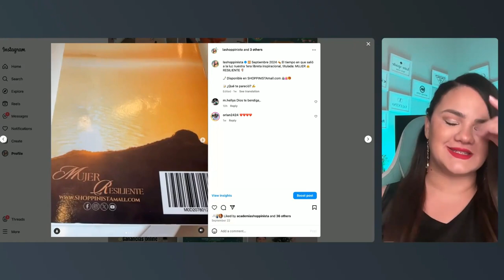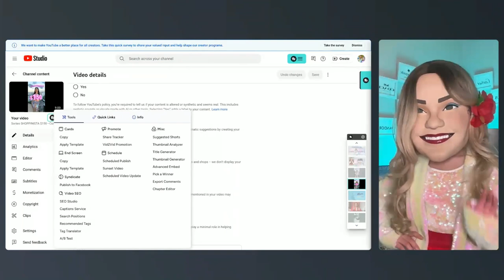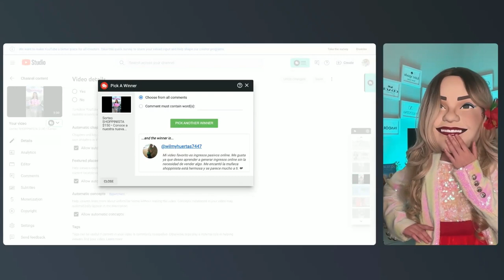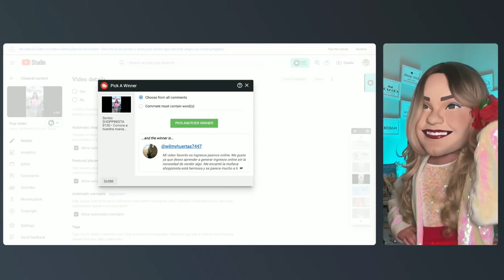DOLCE & GABBANA: REGALOS, COMPRAS ONLINE Y SORTEO DE $$$ • SHOPPINISTAMALL.com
Sorteo SHOPPINISTA •  $100 para 2 personas. ¡Sí, hay doble oportunidad de ganar!

¡ El premio será enviado por Paypal o tarjeta de regalo, según lo que la persona ganadora escoja!

¿Cómo participar?

Comenta en este vídeo, ¿cuál fue tu tip o secreto favorito para recibir regalos con tus compras online de marcas famosas o comercios reconocidos?

¡Listo! Ya estarás participando y deberás estar pendiente a tu correo electrónico para enterarte cuando escoja la persona ganadora.

¡Súper fácil participar, verdad?

¡Mucho éxito!